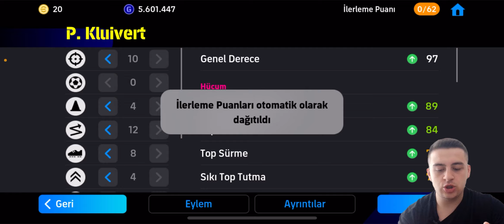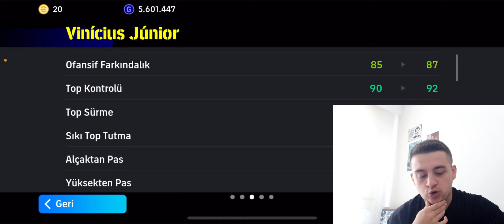EN ÇOK İSTEDİĞİM OYUNCUYU BULDUM !!! EFOOTBALL 2024 MOBİLE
HERKESE MERHABALAR ARKADAŞLAR BU VİDEOMDA, EN ÇOK İSTEDİĞİM OYUNCUYU BULDUM !!! EFOOTBALL 2024 MOBİLE, İLE KARŞINIZDAYIM, HERKESE İYİ SEYİRLER...